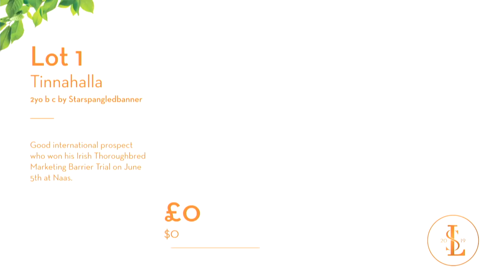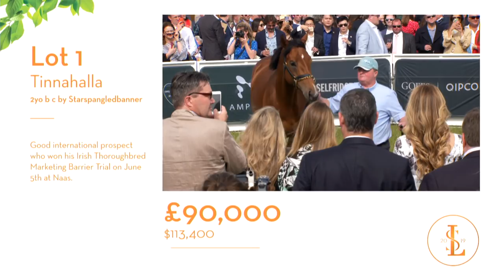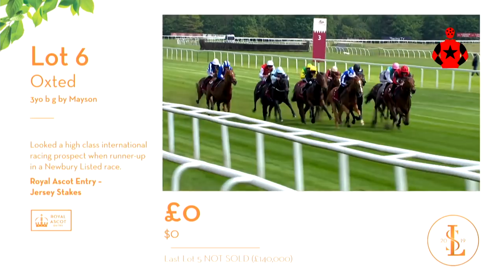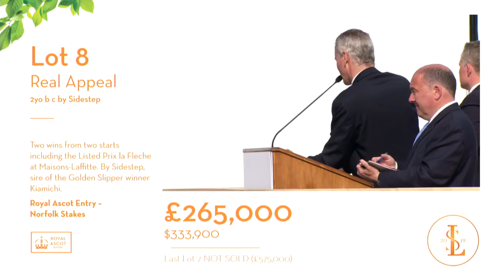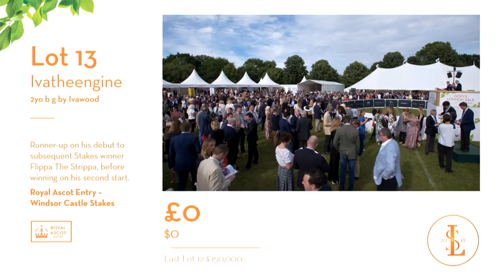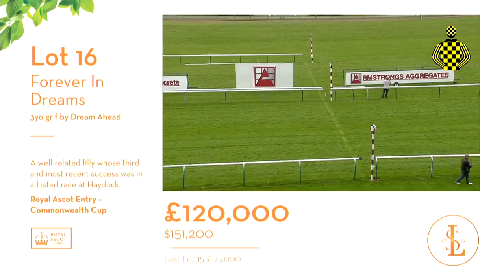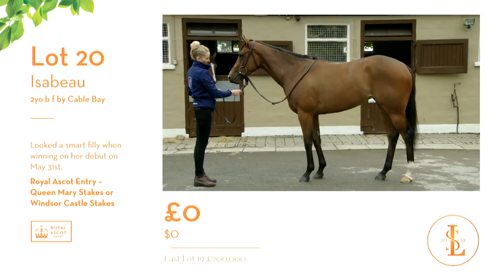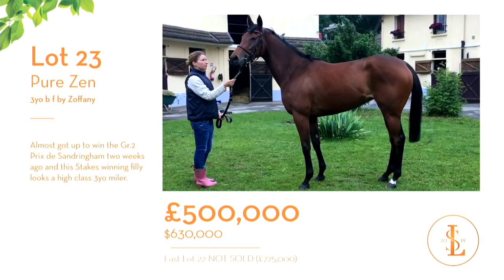Goffs London Sale 2019